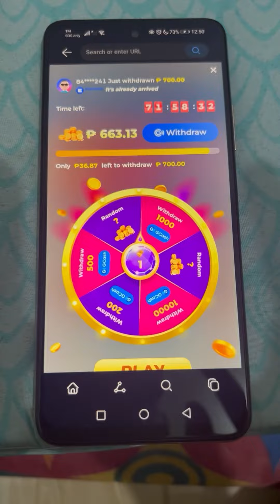MINAHAL MO LANG AKO DAHIL MAYAMAN KAMI PRANK (LAPTRIP REAKSYON NG MGA KAPATID KO)